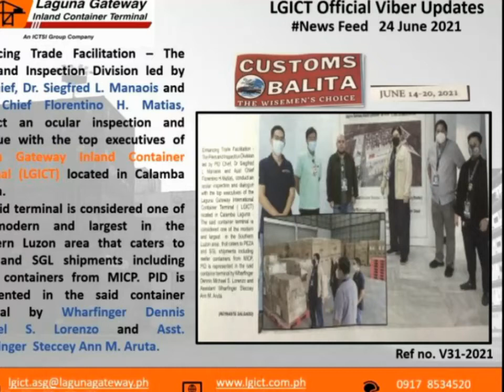Dr Siegfred L Manaois , Visited Laguna Gateway Inland Container Terminal ( LGICT )